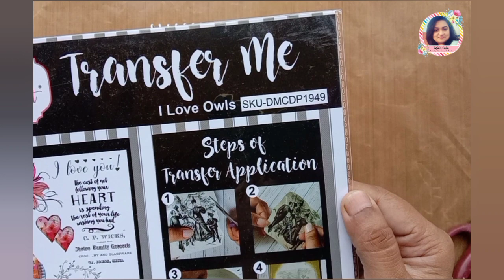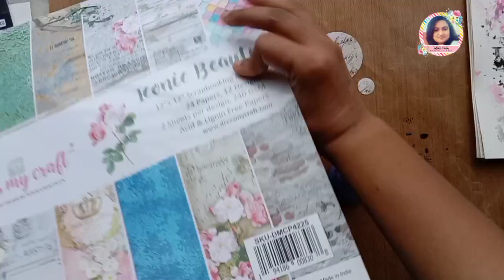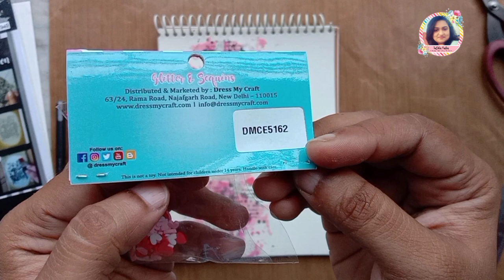"OWL LOVE" Art Journal Page Tutorial | Different Use Of Transfer Me Sheet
Hi!
This is Tulika Saha here with a new video tutorial.
I have created this mixed media step-by-step art journal page for Dress My Craft, featuring their different products.

Here are the products list I have used in this tutorial :-

You can ask me in the comment section if you have any queries or write suggestions there.